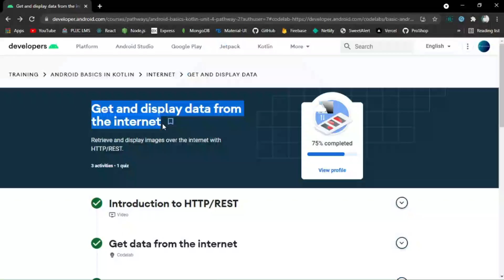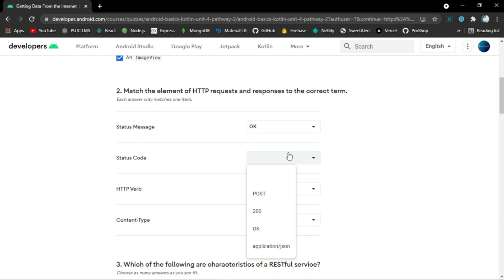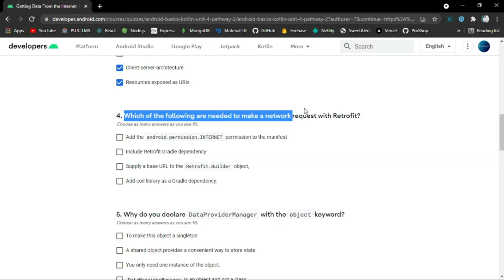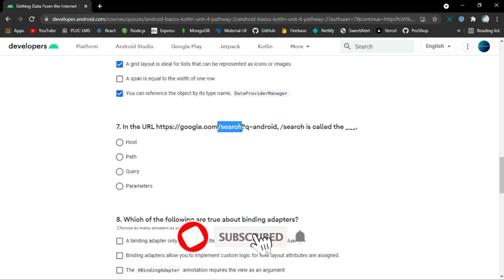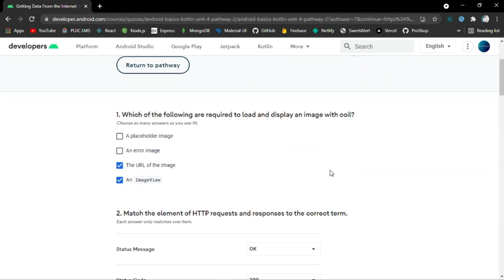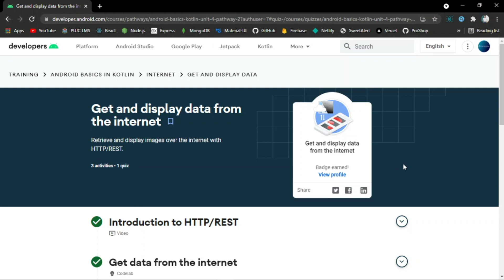Get And Display Data From The Internet Quiz Answers | Unit 4 Connect To The Internet Quiz Answers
Get And Display Data From The Internet Quiz Answers | Unit 4 Connect To The Internet Quiz Answers | AndroidSeekho Season 1 2021

AndroidSeekho Season 1

Lets learn Android!
After the raving success of CloudSeekho, we are pleased to announce the launch of AndroidSeekho in Pakistan. The objective of this program is to help more developers in this region understand the fundamentals of Android app development.

The training content for this season is from the course, Android Basics in Kotlin because it is not only the official content but also one of the recommended learning materials of Associate Android Developer certification.

Join us for this season, complete the 5 units & online quiz and win exciting Android swag!

Note : This season of AndroidSeekho is open for both students & professionals.

How do you participate?
📍 Follow the 8 steps!
STAGE A
1.Register for the event using the "Register" button on this website.
2.Ensure you have a Google Developer account.
and create your account with your Gmail ID. For guidelines, feel free to check out this video on YouTube with complete guidelines.
3. Complete all 5 units of our course : Android Basics in Kotlin.
4. Earn the Android Study Jam Participant Badge
Once done, go to g.co/android/studyjams and earn your exclusive Android Study Jams participant badge, which will be added to our Google Developer Profile.
5. Complete "Pathway Completion" Form by 31st Oct 2021.

STAGE B
6. Join us for a virtual quiz happening on 6th & 7th of November 2021.
Details for the quiz will be shared with all registered participants prior to the quiz day. You need to score atleast 80% in the quiz to be qualified for the swags. These quizzes will be held online.
7. Post on social media using our hashtag
8.Complete the "Swag Claim" Form to win swags!
Link for the "Swag Claim" Form will be shared with all participants who complete the quiz with a minimum of 80% score.

Why should you join AndroidSeekho?
AndroidSeekho Season 1 is the first of its kind in Pakistan.

Score cool branded Android swags.
Learn Kotlin from start and create amazing applications.
Update your professional resume.
Make friends with others in the community.

What do I need to complete to get the android swags?
To. complete the AndroidSeekho Season 1, please complete the following steps

Complete Registration form
Complete all 5 units of the Android Basics in Kotlin Course and and add all 15 badges to your profile.
Complete "Pathway Completion" Form.
Participate in 1 of the two quiz happening on 6 & 7th November and get a 80% score.
Post on social media with AndroidSeekho hashtag.
Complete the "Swag Claim" Form.

Should my Google Developer profile be created on Gmail?
Yes. Google Developer Profile can only be created using Gmail account.

Where can I take the quiz? Will it be online?
Yes. Both our quiz will happen online. You need to participate in one of the quizzes and score 80% to win swags.

Quiz 1 : 6th November 2021
Quiz 2 : 7th November 2021

How much do I need to score in a quiz to be considered for Swags?
You need to score 80% and higher to be considered for swags.
Whilst taking part in our online quiz, please make sure you use the same Gmail ID used for completing registration form.

I have completed all the learning content, what do I do next?
Whats next?

Join our quiz happening on 6th and 7th November.
Complete our "Swag Claim" Form. Link would be shared with successful candidates via email
What should I post on social media?
We love hearing what you have learnt during AndroidSeekho S1.
Feel free to make a post explaining your journey and share a screenshot of your Google Developer profile. Dont forget to add our official hashtag